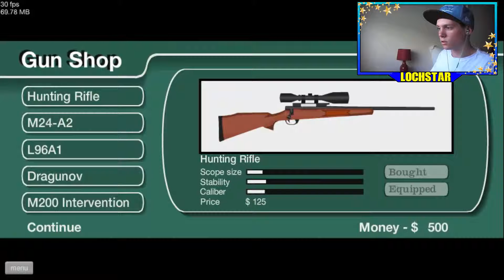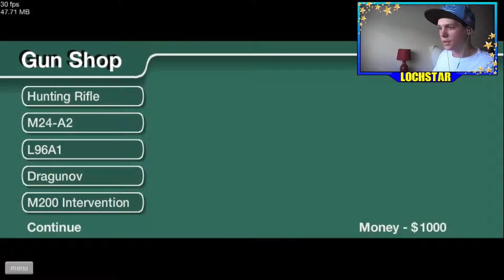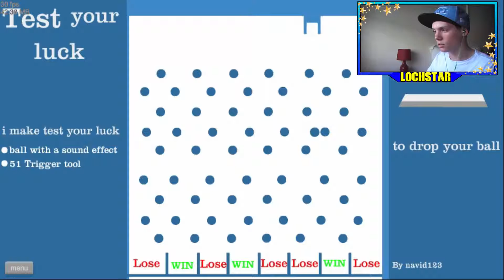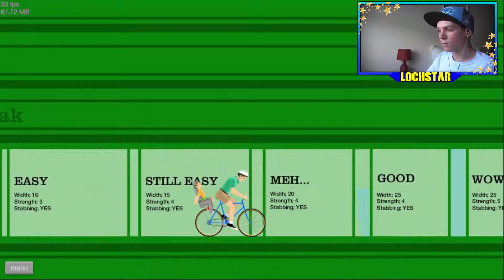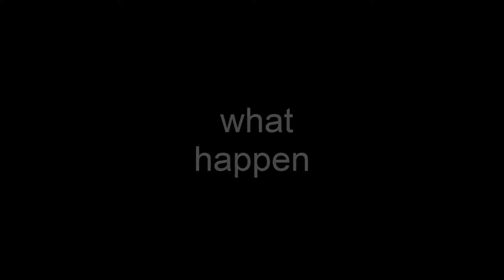IT IS BACK! Happy Wheels Part 10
hi guys lochstar he we r playing Happy Wheels but a welcome bck video to happy wheels and a special Video on my channel we are and i was so not existed in this episode because i didn't get enough sleep so hope u enjoy